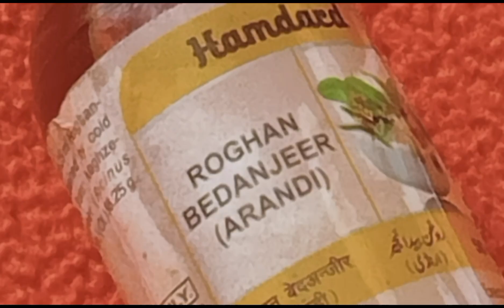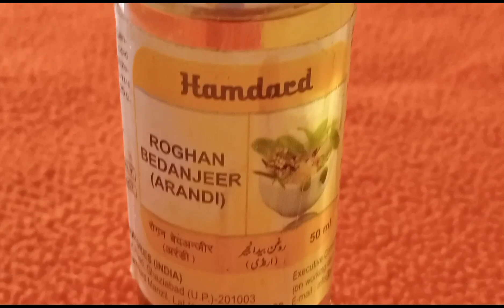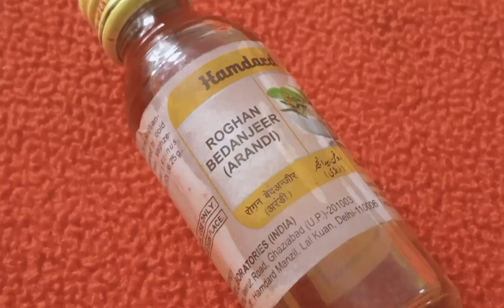Rahe Young Hamesha: Castor Oil Benefits Exposed |ENGLISH SUBTITLES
MIRACULOUS Benefits of CASTOR OIL|Rahe Young Hamesha

 सिर्फ एक तेल और खूबसूरत आप हमेश !!!

Hello friends!!!

MAGICAL BEAUTY OIL is here to serve you .
!!Get ready to look and feel beautiful..Do try this and share your feedback..